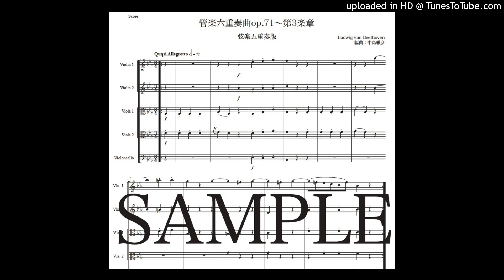ベートーヴェン「管楽六重奏曲op.71〜第3楽章」弦楽五重奏版（編曲：中島雅彦）